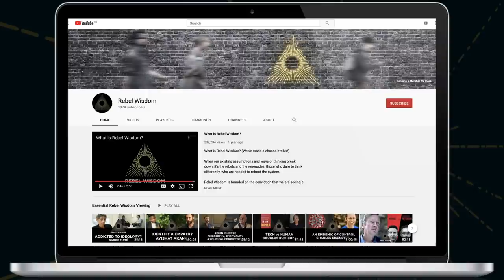Ayishat Akanbi & Diane Musho Hamilton in dialogue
Ayishat Akanbi is one of the freshest voices inquiring into the most difficult topics of race and identity. Diane Musho Hamilton has been wrestling with the same topics for decades as a Zen priest and mediator.

In this special conversation for the Rebel Wisdom Community they discuss each others' work and try to find a way through the conflict of the times.

This was a special discussion as part of Rebel Wisdom's regular Sensemaking Q&As, to join live, consider becoming a RW member